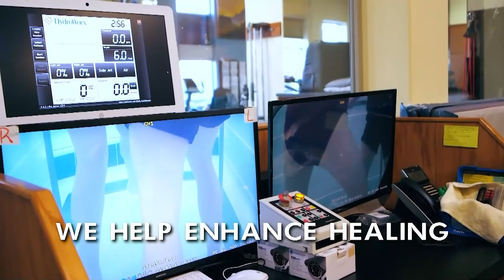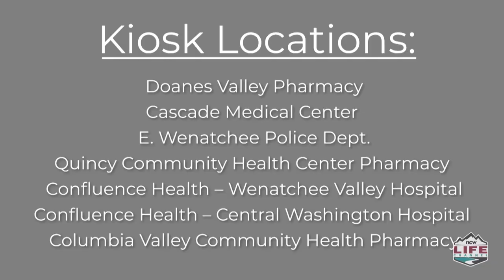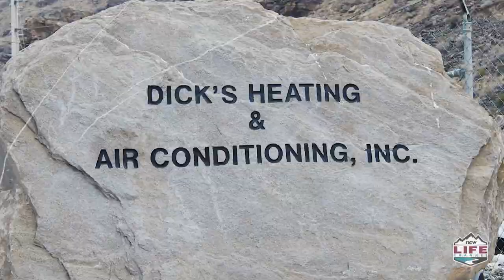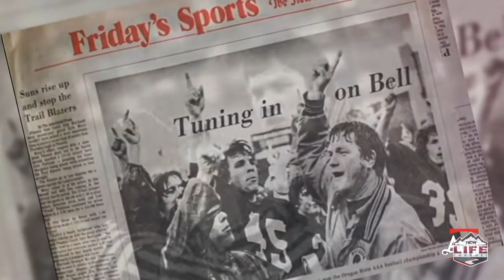Eastmont vs Wenatchee Wrestling 01-26-2023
The Eastmont Wildcats hosted the Wenatchee Panthers in Big-9 Wrestling on Thursday, January 26th at Eastmont High School. The Panthers earned 4-pins on the night in the 51-23 victory. Eric Granstrom had the call on the NCWLIFE Channel.